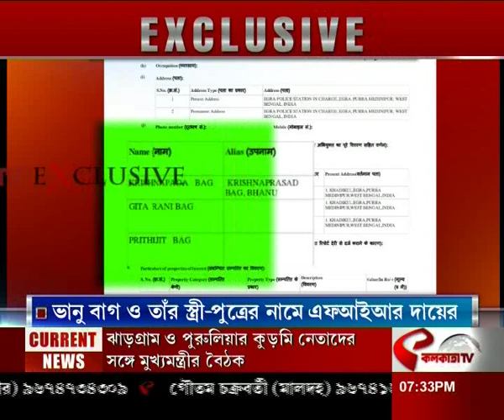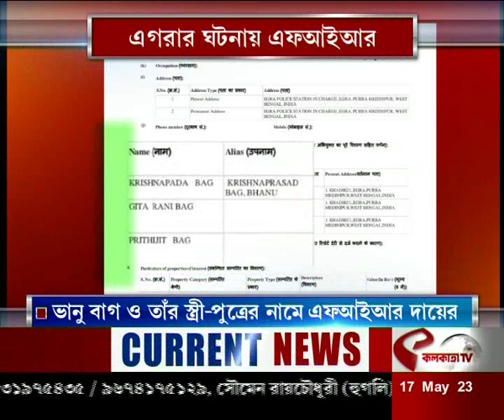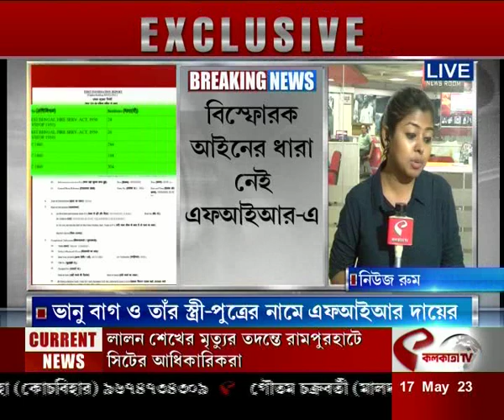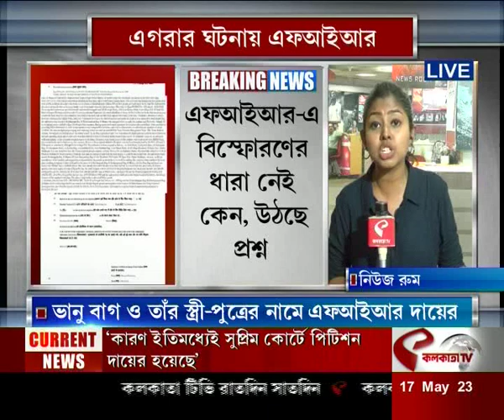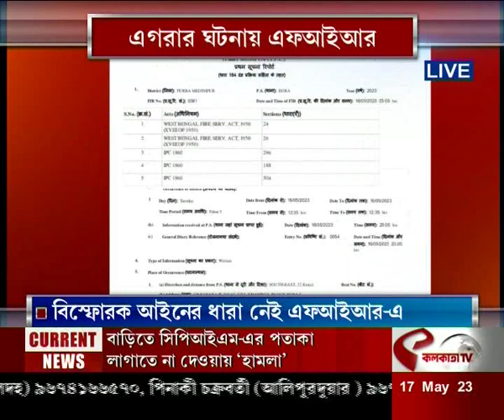Egra | FIR | এগরা কাণ্ডে এফআইআর, নেই বিস্ফোরক ধারায় আইন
website link for this copy :
@Kolkata Tv